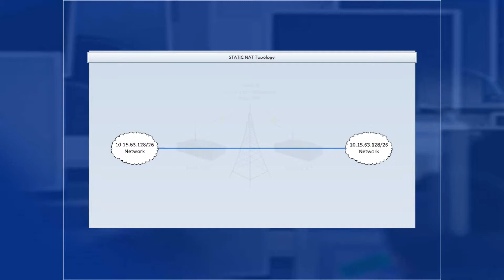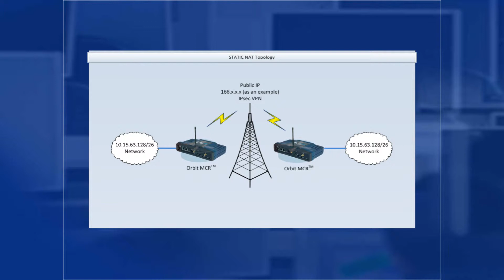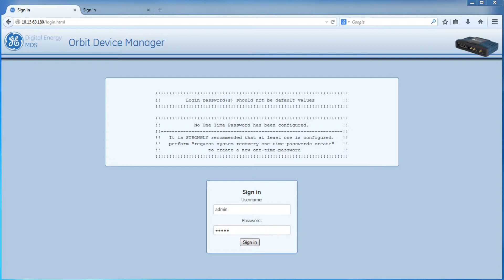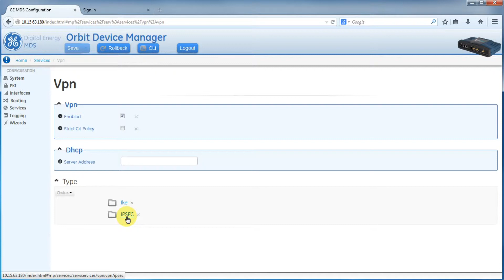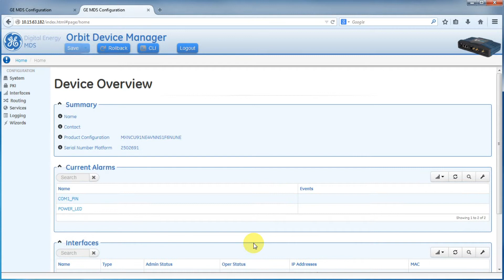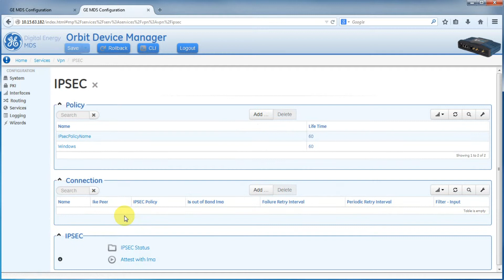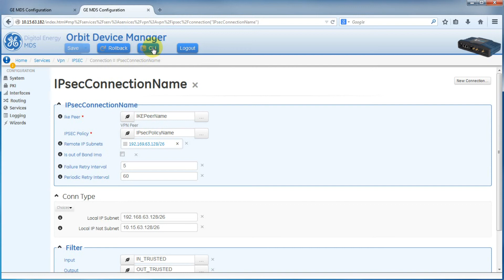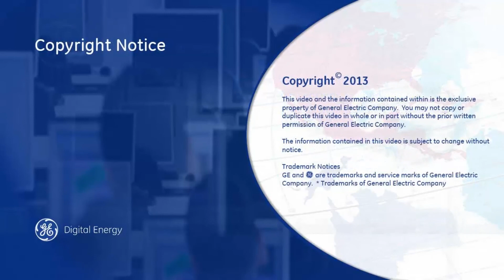OR-1041 | MDS Orbit, IPSec Video 5, Static NAT over IPsec VPN v1.0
This Video covers the theory and configuration of  Static NAT (1:1 NAT) over an IPSec Tunnel.